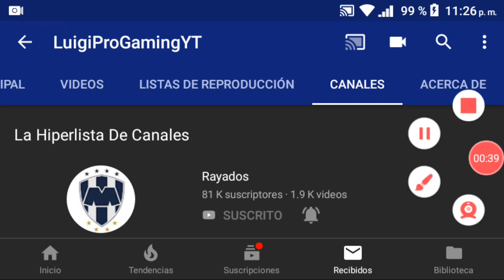Ayuden A Toda "La Hiperlista De Canales"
Ayuden a todos los que aparecen en "La Hiperlista De Canales"